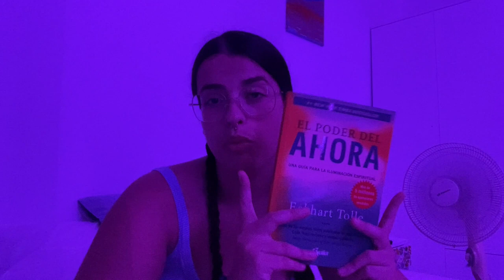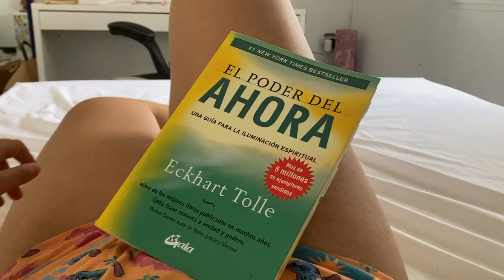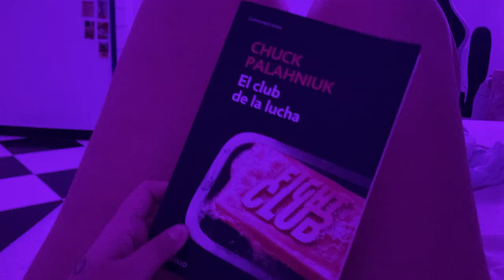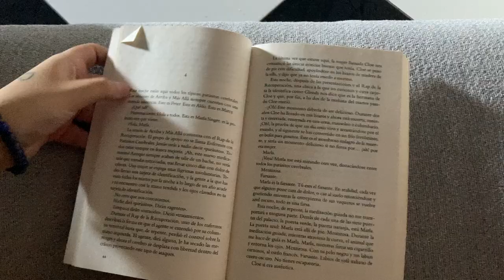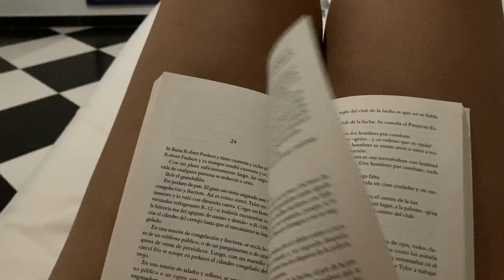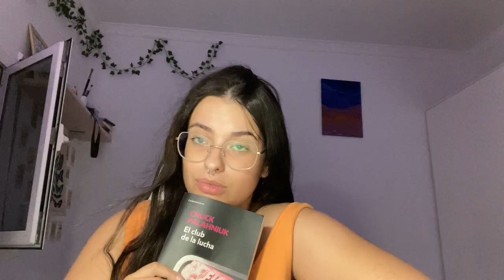READING VLOG! entro en un bloqueo lector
Hola!
Por fin os traigo unos días leyendo conmigo, espero que os guste!